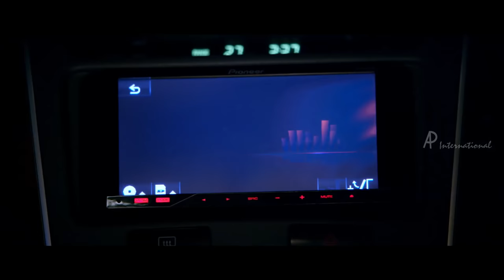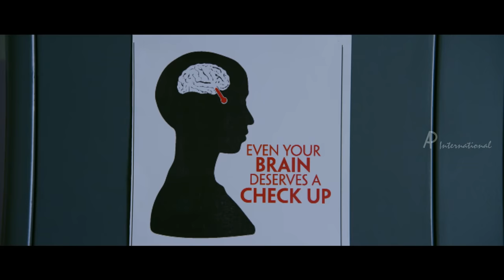Peigal Jaakirathai Tamil Movie | Comedy scenes | Jeeva Rathnam | Eshanya Maheshwari | Thambi Ramaiah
Peigal Jaakirathai Tamil Movie Comedy scenes features Jeeva Rathnam, Eshanya Maheshwari and Thambi Ramaiah. Directed by Kanmani, produced by G Raghavan, music by Maria Jerald. Peigal Jaakkirathai movie also features Naresh, Manobala, Rajendran, John Vijay among others.

Saravanan, who has suicidal tendencies, becomes part of Annachi's household as the latter, who has a fear of ghosts, believes that he will help him get rid of it. But the young man has a near- experience after which he starts seeing ghosts.

Star Cast: Jeeva Rathnam, Eshanya Maheshwari, Thambi Ramaiah, Naresh, Manobala, Rajendran, John Vijay
Directed by: Kanmani
Produced by: G Raghavan
Cinematogrpahy: Mallikarjun
Edited by: Suresh Urs
Production Company: Sri Sai Sarvesh Entertainment
Release Date: 1 January 2016